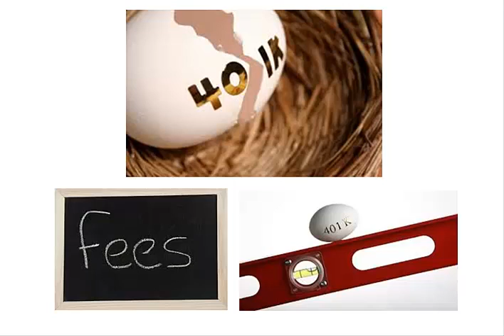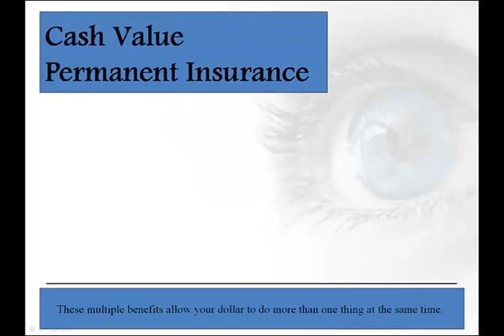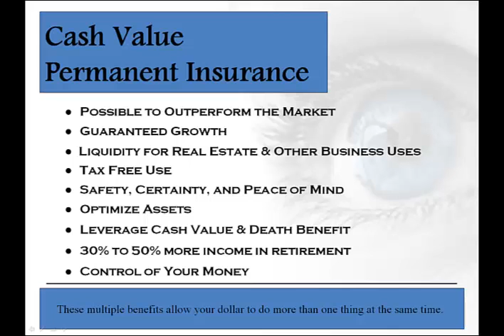Introduction to The Real Estate Wealth System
Saving and investing money in the stock market comes with great risk. There's a better alternative.